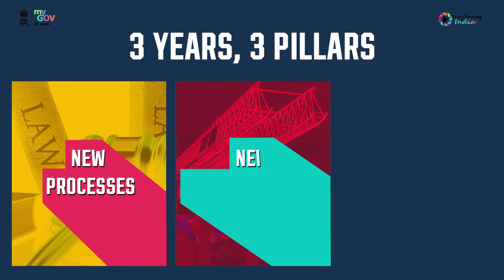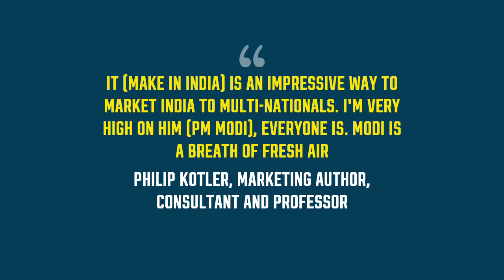Make In India has created an improved business environment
Make In India has created an improved business environment which has been appreciated by world leaders.